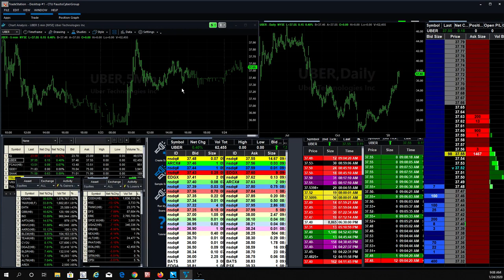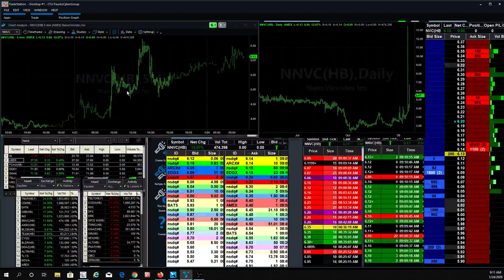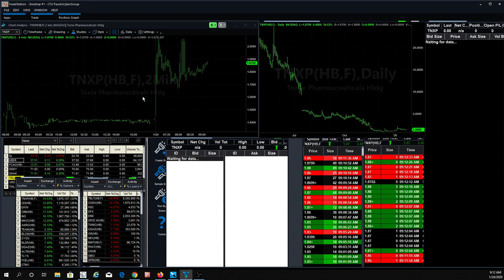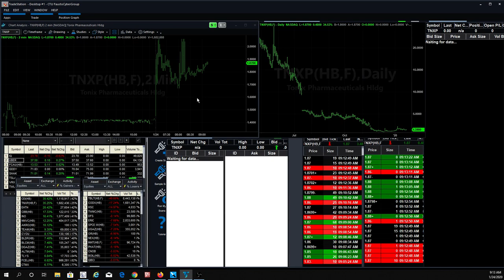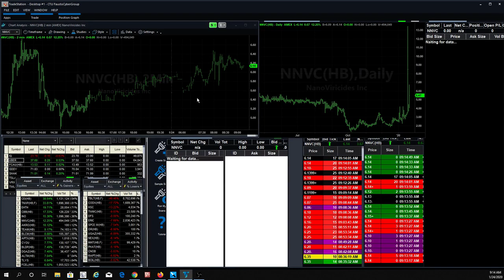Coronavirus Stock are Still in Play